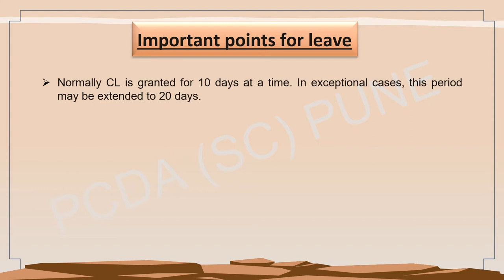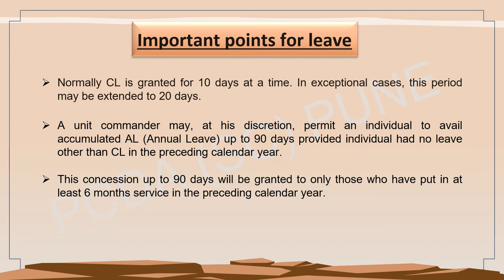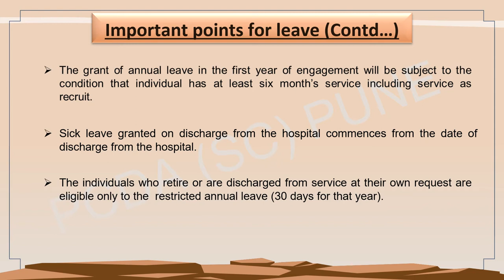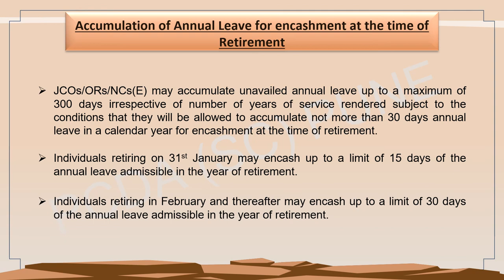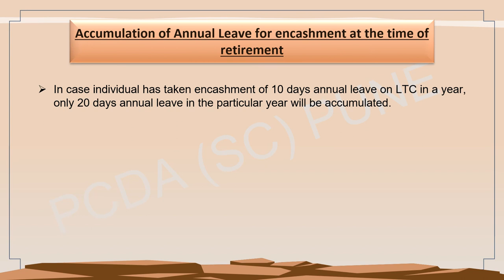Video 11 Leave Casualities